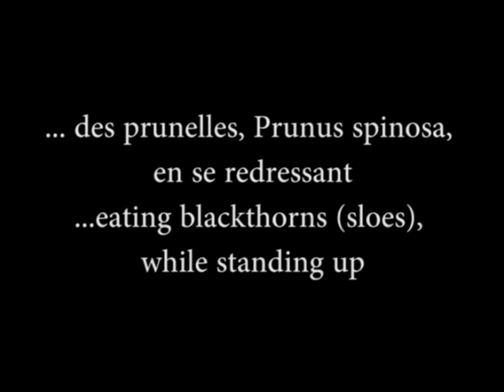Alimentation 3 - L'ourse Tolosa mange des prunelles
L'ourse Tolosa mange des prunelles, Prunus spinosa, en se redressant. (Tolosa bear is eating blackthorns (sloes), while standing up).

Projet "dans les yeux de l'ourse Tolosa", réalisé par le muséum de Toulouse en partenariat avec Blizzard Productions et le parc des Pyrénées d'Argelès-Gazost.